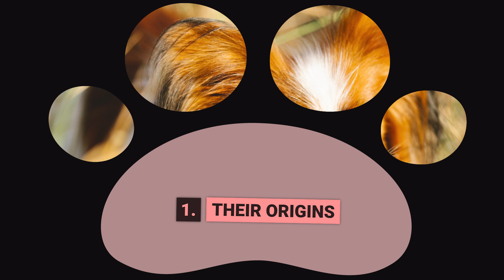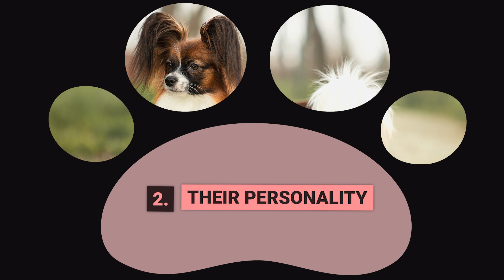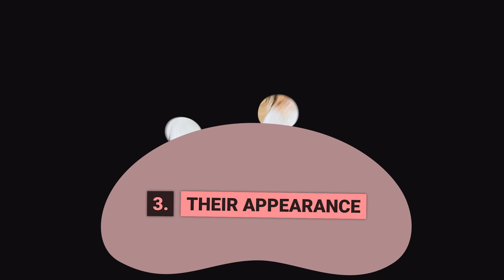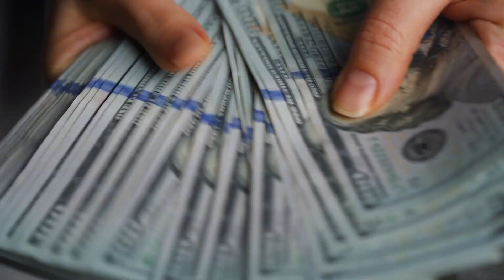All about the Papillon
0:00 🐶 Intro
0:51 🐶 1 Their origins
1:47 🐶 2 Their personality
2:35 🐶 3 Their appearance
3:46 🐶 4 Their trainability
4:47 🐶 5 The time Investment needed
5:47 🐶 6 The costs of ownership
7:04 🐶 7 Their Health
8:06 🐶 8 The best home for them

In this video, we will be Learning all about the Papillon.